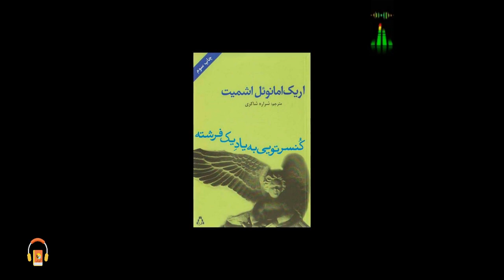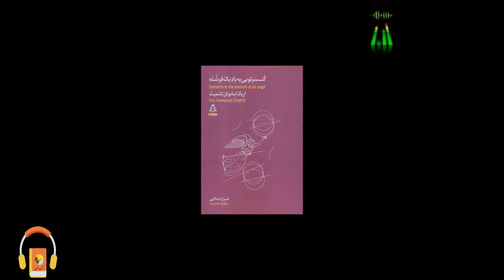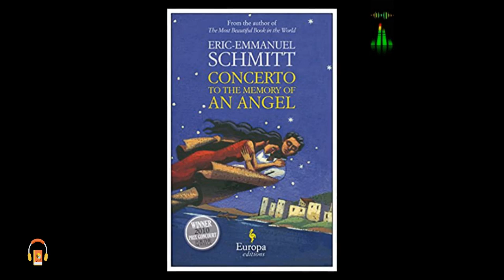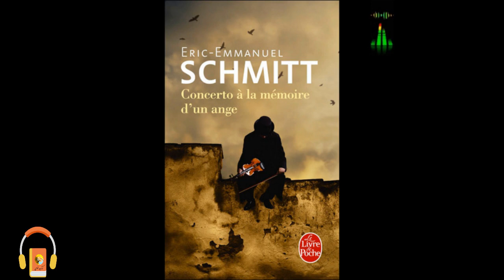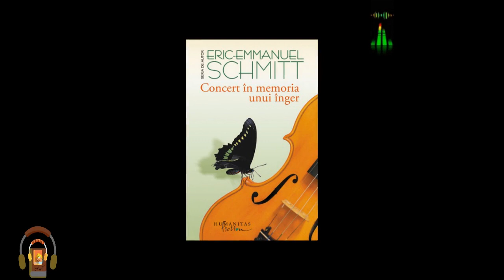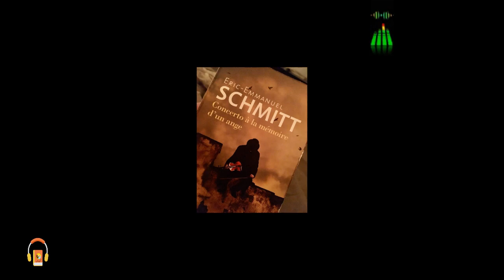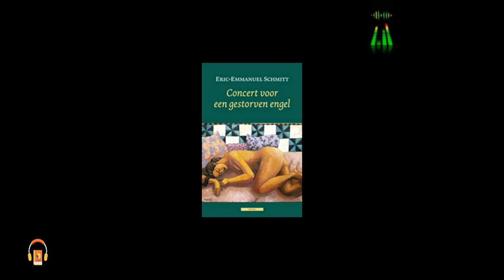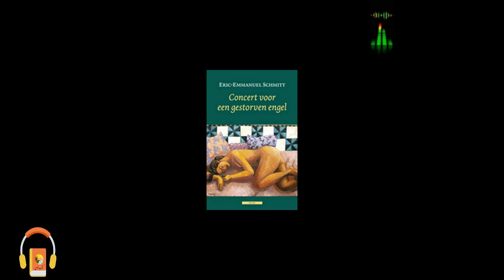داستان مسموم کننده برگرفته از کتاب کنسرتویی به یاد یک فرشته اثر اریک امانوئل اشمیت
داستان «مسموم کننده» روایت زنی است که در جوانی به جرم کشتن همه‌ی شوهران خود متهم شده؛ اما به‌دلیل مدارک ناکافی، این اتهام‌ها اثبات نشده است.

و حالا پس از گذشت سال‌ها و درحالی‌که اکنون پیر و فرتوت است، با ورود کشیش جوانی به شهرشان، عاشق او می‌شود و برای اینکه بتواند به او نزدیک شود، هر روز به کلیسا می‌رود و نزد کشیش به گناهان گذشته‌اش اعتراف می‌کند.
در قسمتی از کتاب چنین آمده است: «مواظب باشید! مسموم‌کننده داره میاد. ناگهان گروهی از بچه‌ها مانند دستی که مشت می‌شود، جمع شدند و به سمت تهِ رخت‌شورخانه رفتند و زیر نیمکت سنگی، در گوشه‌ای خنک و تاریک قرار گرفتند تا بتوانند همه‌چیز را ببینند؛ بی‌آنکه دیده شوند. اینجا برایشان هیجان‌انگیز بود و از ترس، نفس‌هایشان را در سینه حبس کردند…».

* «اریک امانوئل اشمیت» نویسنده، فیلسوف و نمایش‌نامه‌نویس فرانسوی-بلژیکی است که با نمایش‌نامه‌های سورئالش بسیار مشهور شده است. نمایش‌نامه‌های او در بیش از ۵۰ کشور جهان روی صحنه رفته و به زبان‌های گوناگون ترجمه شده است.
او متولد ۲۸ مارس ۱۹۶۰ در لیون فرانسه است. پدر و مادرش ورزشکار حرفه‌ای و معلم تربیت‌بدنی بودند. روایتی وجود دارد که او پس‌ از اینکه با مادرش برای دیدن تئاتر رفت، به این هنر علاقه‌مند شد و تصمیم گرفت نویسنده شود.
اشمیت مدرک دکترای خود را در رشته‌ی فلسفه (۱۹۸۷) از دانشگاه سوربن دریافت کرد.
در طول دهه‌‌ی نود میلادی، اریک امانوئل اشمیت نمایش‌نامه‌های بسیاری نوشت که شهرت زیادی را در سراسر جهان برای او به ارمغان آورد. موفقیت نمایش‌نامه‌های «دون خوان در دادگاه» و «بازدیدکننده» باعث شد تا اشمیت از تدریس در دانشگاه کناره‌گیری و تمام زندگی‌اش را صرف نوشتن کند.
«ابراهیم آقا و گل‌های قرآن (۲۰۰۱)» از دیگر آثار اوست که در فرانسه و آلمان روی صحنه رفت. «زمانی که یک اثر هنری بودم (۲۰۰۲)» داستان مرد جوانی است که زندگی خود را به یک هنرمند واگذار می‌کند تا او را به یک اثر هنری تبدیل کند.
سال ۲۰۰۸ انتشار رمان «اولیس از بغداد» نام اشمیت را دوباره بر سرِ زبان‌‌ها انداخت و استعداد او را در چیزی که منتقدان «داستان‌پردازی آفتاب‌پرست گونه» نامیده‌اند، نشان داد.
از اریک امانوئل اشمیت آثار بسیاری به‌جامانده است. از میان آثار او می‌توان به داستان‌های «گل‌های معرفت»، «انجیل‌های من»، «سوموکاری که نمی‌توانست تنومند شود»، «زن در آینه» و «ده فرزند نداشته‌ بانو مینگ»، «ملاقات کننده»، «عشق لرزه»، «خرده جنایت‌های زناشویی»، «مهمان ناخوانده»، «اگر از نو شروع کنیم» و «مهمان‌سرای دو دنیا» اشاره کرد.
اریک امانوئل اشمیت، برنده‌ی جوایز بسیاری شده است. «جایزه‌ مولیر (۱۹۹۴)»، «جایزه‌ آکادمی بالزاک»، «جایزه‌ گنکور»، جایزه‌ «هوبرت نیس» (بخش زبان و ادبیات فرانسه در‌ آکادمی سلطنتی بلژیک) و...

* این داستان برگرفته از کتاب «کنسرتویی به یاد یک فرشته» (۲۰۱۰) است که مجموعه‌ای از چند داستان کوتاه به نام‌های؛ مسموم‌کننده، بازگشت، کنسرتویی به یاد یک فرشته و عشق در کاخ الیزه در آن به چاپ رسیده است.

*کتاب:
Concerto in Memory of an Angel(۲۰۱۰)

آنچه پیش روی شماست، قصه‌ای است که از واقعیت به عمق روح شخصیت‌هایش نقب زده و روان آنها را شخم می‌زند تا مخاطب را با زوایای پنهان درونشان آشنا کند. شنیدن این داستان را به دوست‌داران داستان‌های روان‌شناسانه پیشنهاد می‌دهیم.

Ketabkhan کتاب صوتی#کتاب گویا#کتاب خوان